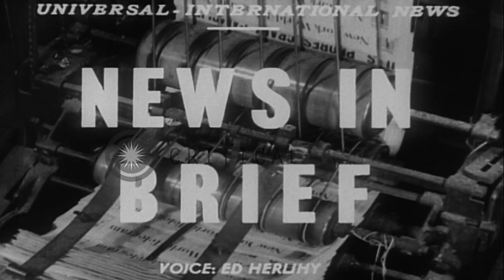Amputees of World War II meet US President Harry S. Truman in Washington and show...HD Stock Footage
Amputees of World War II meet US President Harry S. Truman in Washington and show their fitness and use of prosthetic limbs.

Amputees of World War II meet US President Truman in Washington. A World War II veteran who has both his legs amputated walks in front of President Harry S. Truman with the help of prosthesis artificial limbs. Another veteran with amputated hands lights a cigarette. Both of them shake hands with Truman. Location: Washington DC. Date: June 15, 1951.

57,000+ broadcast-quality historic clips for immediate download.